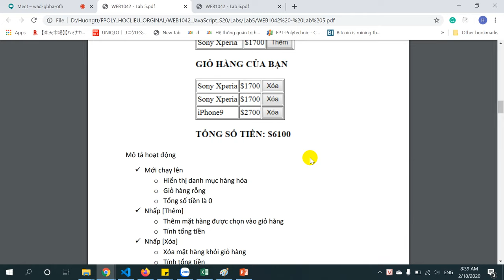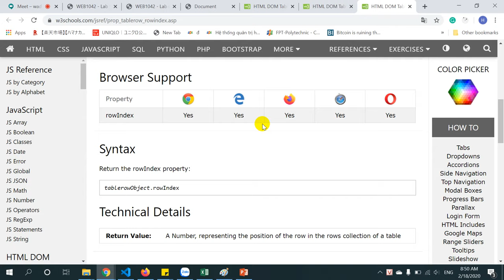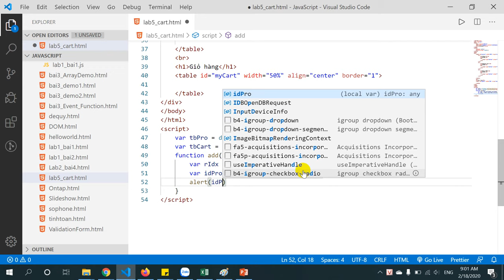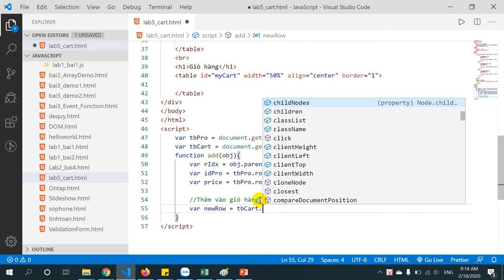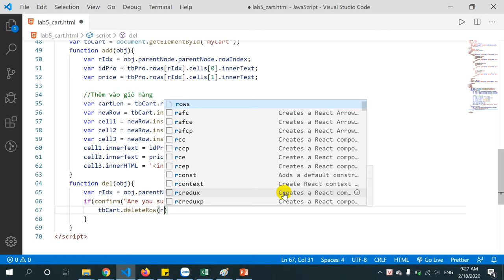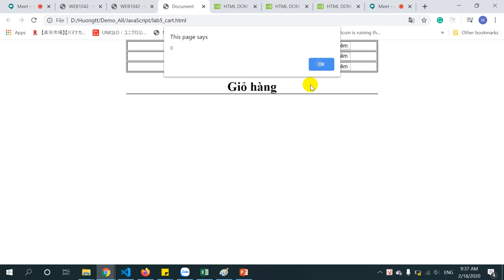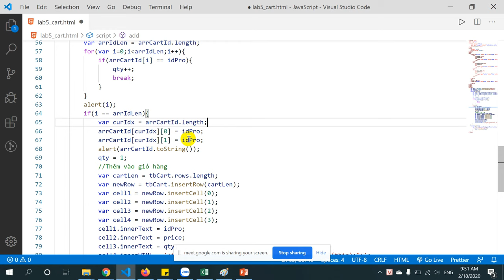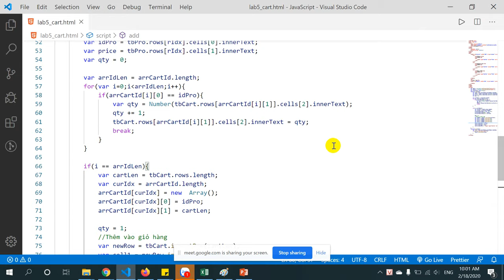Javascript - shopping cart - HTML DOM part 1